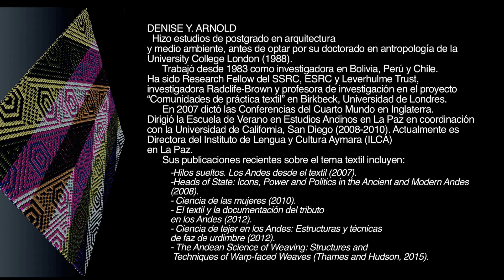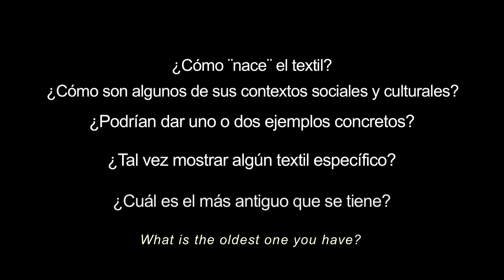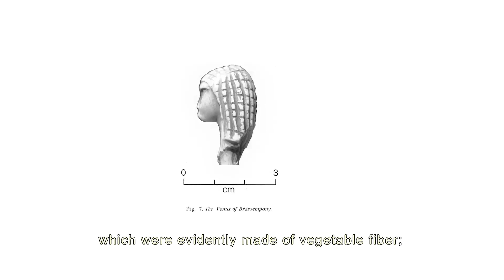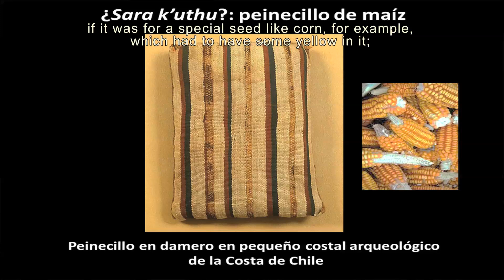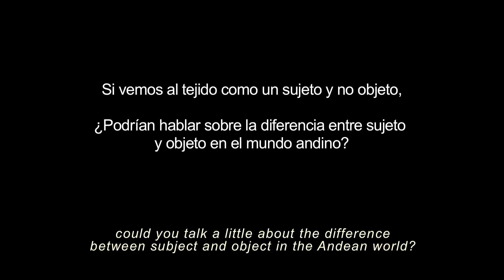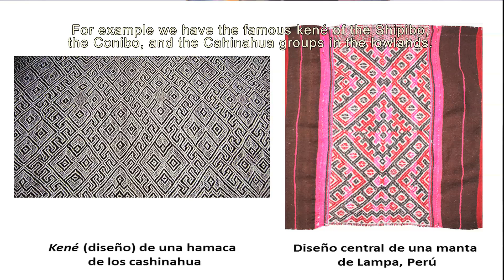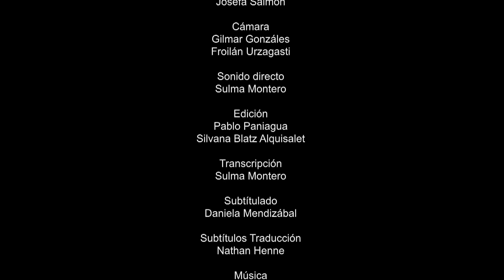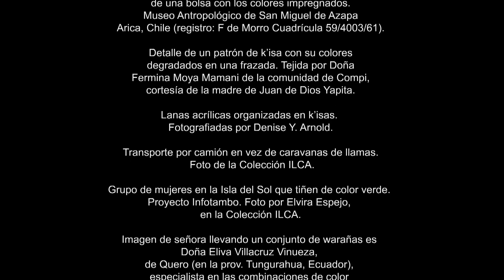El textil tridimensional. Entrevista de Josefa Salmon con Elvira Espejo y Denise Arnold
Denise Arnold y Elvira Espejo son autoras de varios libros sobre el tejido en los Andes que contribuyeron a nuevas formas de ver el textil y cambiaron el significado y la manera de estudiarlo.